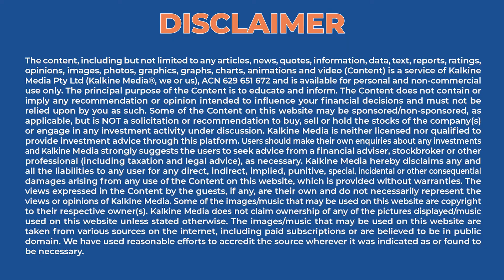EU Largest Nuclear Power Plant On Fire | Breaking News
Ukraine's foreign minister stated on Friday that the largest nuclear power plant in Europe is on fire as a result of a Russian strike, and he urged for a security zone and firefighters to be permitted to deal with the situation.